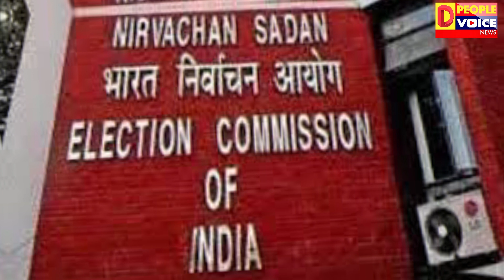मध्यप्रदेश, राजस्थान और छत्तीसगढ़ में किसने मारी बाजी ?